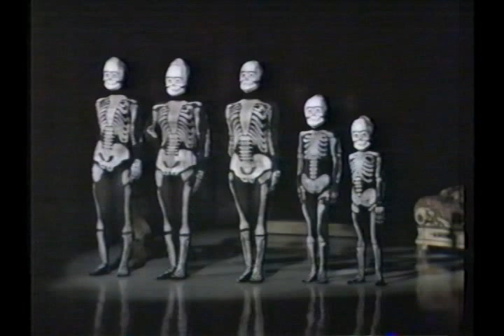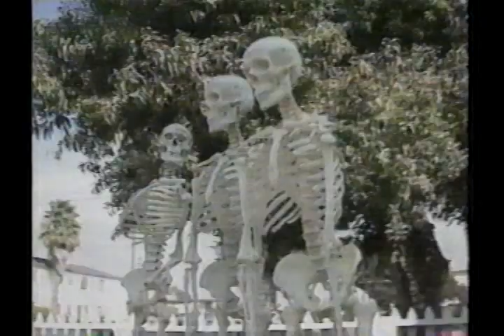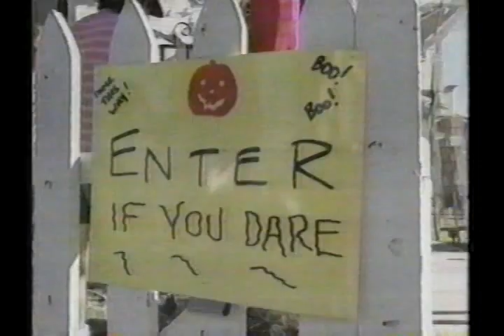Lawrence Welk Halloween show from 1965 - Janet & Kathy Lennon host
Halloween Party first aired October 30, 1965
It has an abrupt start and finish, sorry, but that's how it was on the tape I digitized for this upload.

00:00 Be Yourself - the whole gang sings
01:15 This Old House - Larry Hooper
03:45 Hall of the Mountain King - Bobby Burgess & Barbara Boylan dance
07:15 Dry Bones - Peggy, Kathy, and Janet Lennon with younger sisters Annie and Mimi
09:30 Shanty in Old Shanty Town - Jo Ann Castle with Neil Levang
12:15 Three O’clock in the Morning - Norma Zimmer
14:30 That Old Black Magic - orchestra
16:30 I Whistle a Happy Tune - Janet Lennon & Aladdin
20:05 Satan Takes a Holiday & Mister Ghost Goes to Town - Bob Ralston
22:05 Ghost Riders in the Sky - Dick Dale with the Lennon Sisters
24:30 Oleanna - The Blenders (Greg Dixon, Bob Duncan, Steve Smith & Johnny Johnson)
27:45 Old Devil Moon - Arthur Duncan dances
29:25 It's All in the Game - Orchestra with guest Jim Porter on trumpet
32:48 Wouldn't it Be Lovely? - Natalie Nevins
40:25 Trick or Treat on Halloween - Jo Ann Castle and Jack Imel with Kathy and Janet Lennon
44:05 Rose of Killarney - Joe Feeney
46:15 Jeepers Creepers - Bob Lido and Dixieland band
49:00 Begin the Beguine - orchestra
52:35 Goodnight Sweetheart - Norma Zimmer & Jimmy Roberts